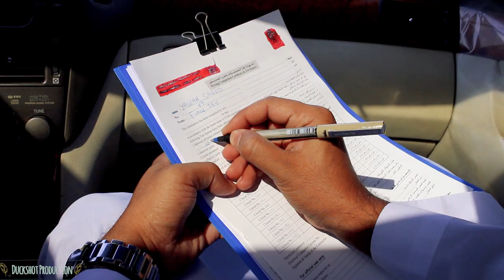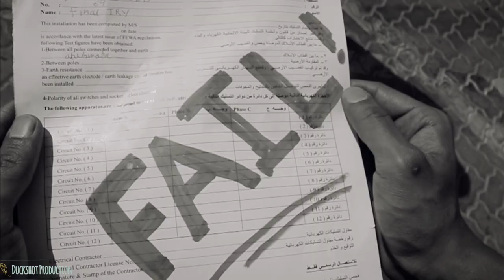WHEN YOU GET YOUR LICENSE | LIKE A BOSS | DUCKSHOT SKITS | DUCKSHOT PRODUCTION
That surreal moment when you pass your driving test like a boss!

The Gang is back with Duckshot production 2.0